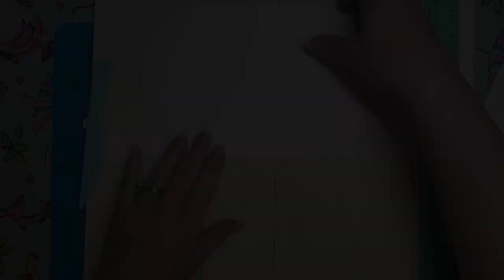My card for Craft Roulette#153- Basket Rocker card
Thanks to Gina K I have found a new You Tube show to watch called Craft Roulette. It’s been on for 3 years and it is awesome. Mary, the host and a guest spin a roulette wheel for 4 parameters to make into a card then they spend the next hour making a card and chit chatting. Everyone watching can submit a card too and the following week all the submitted cards are reviewed. On episode #153 the parameters were, a curved edge, flowers, 2 blues +2 other colors and fussy cut. This is the card I made. Round edge made me think rocker card. The basket is 2 shades of blue, the grass and flower stems are 2 shades of green. Neutral colors like white, tan and grays are always allowed.

I hope you watch the show this Friday and give it a try. It is the ultimate stash dive.

Materials used
SVG or template
Crafter’s Companion Butterfly meadow dies
Grass dies
White heavy cardstock
Colored medium or heavy weight card stock

Paper sizes
See template